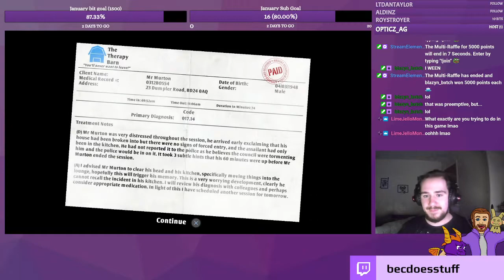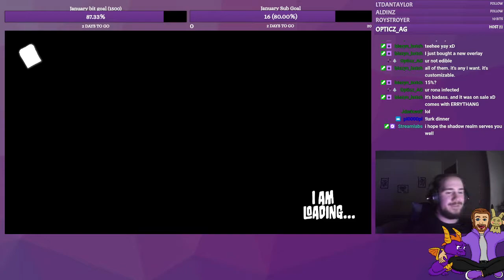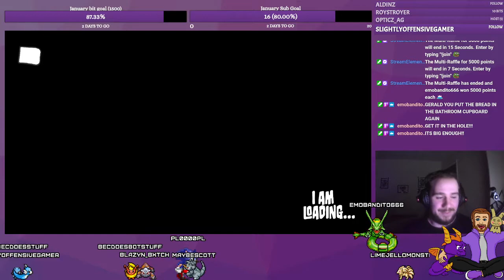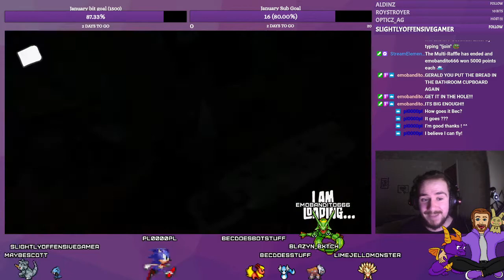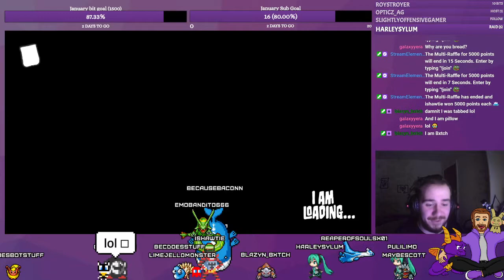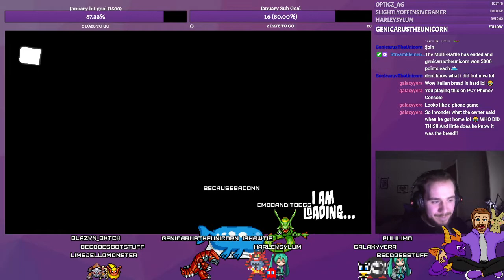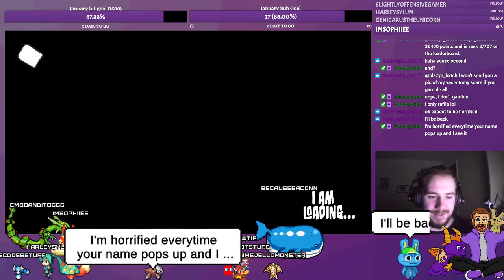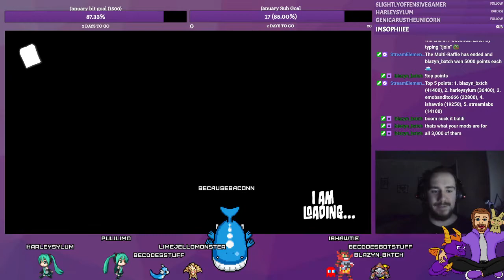Becdoesstuff Plays I am Bread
I am Bread Vod from 28th of January